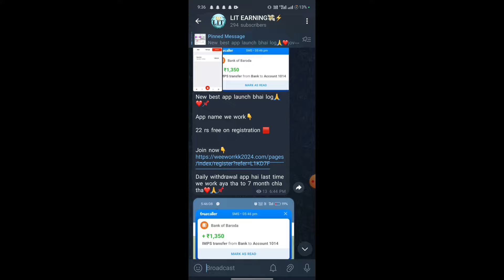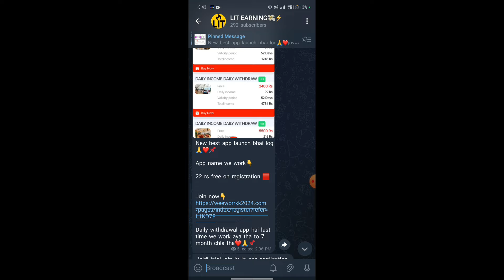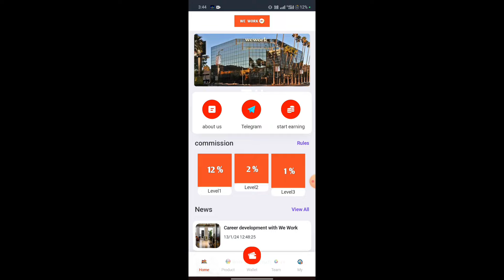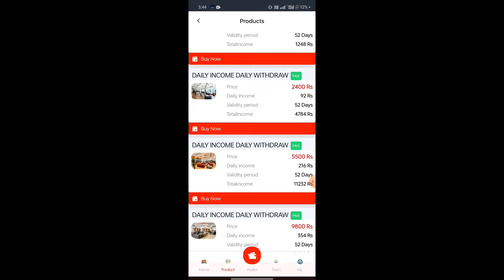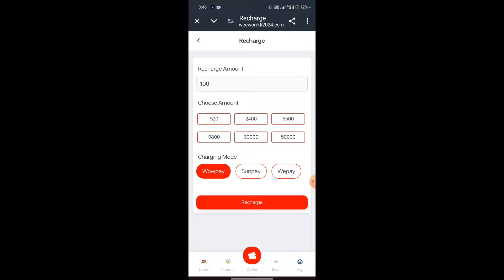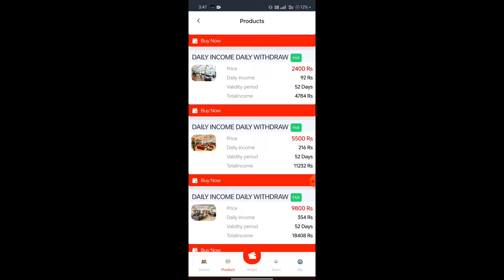Etarb Trading App | Etarb Trading App Real Or Fake | Etarb Trading App Withdrawal Problem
💥 Application Link 🔗👇
comment box mai hai

(ETARB) Launched New Trading App || How To Earn Monthly 25,000 With Online Earning Platform Etarb

ETARB Launched New Trading App || How To Earn Monthly 6000+ With Online Earning Platform Etarb